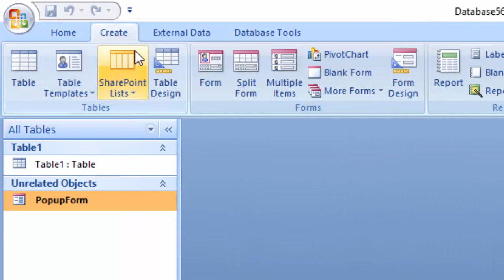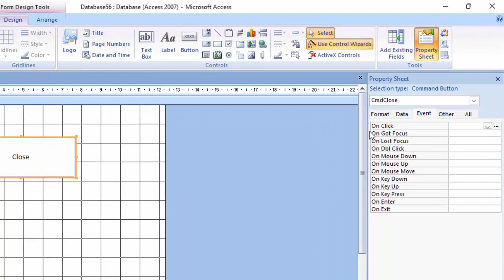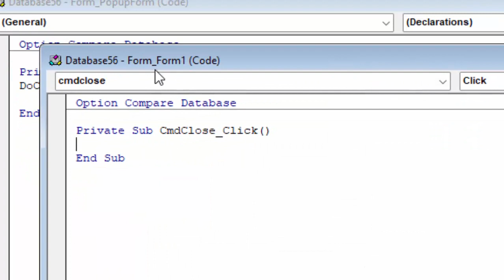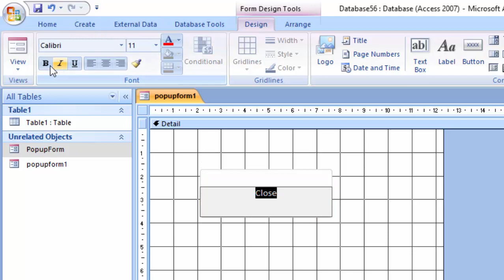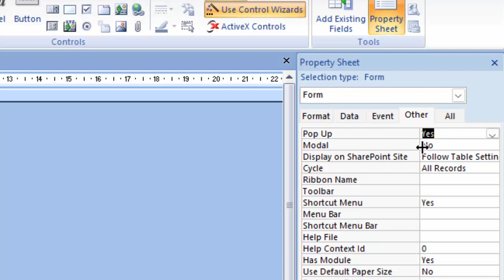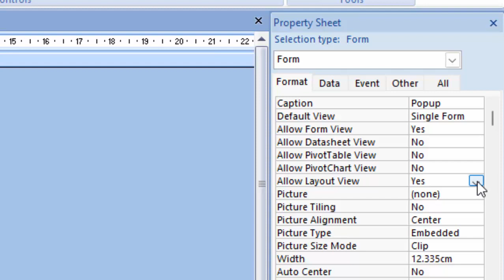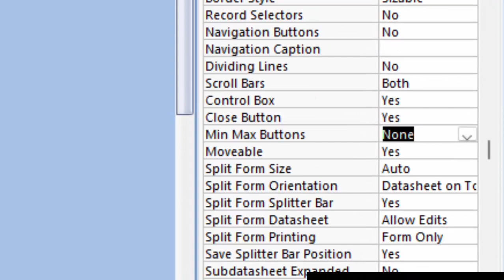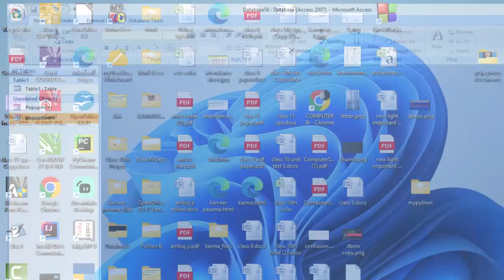Creating Custom button in Microsoft Access VBA@COMPUTEREXCELSOLUTION